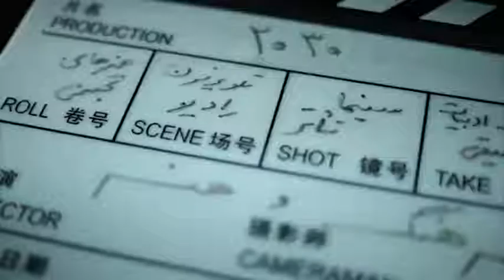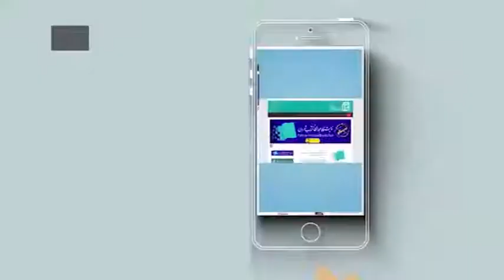برگزاری نمایشگاه مجازی کتاب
گزارش کلاکت / برگزاری نمایشگاه مجازی کتاب
از درد دل هنرمندان تا کتاب "حاج قاسمی که من میشناسم" و برگزاری نمایشگاه مجازی کتاب